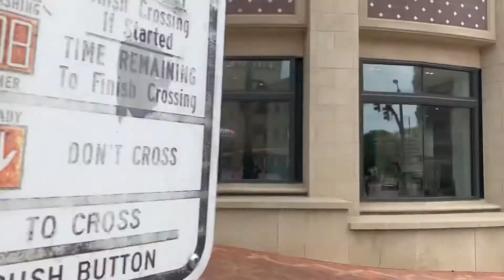Flipping Out in Kansas City!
had to checkout the amazing sprite brute and parkour possibilities with Matthew Melons in Kansas City the other weekend, lots of spidey stuff coming soon.